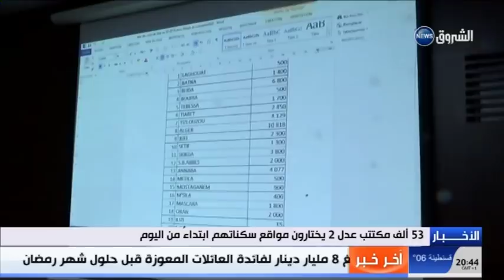53 ألف مكتتب عدل 2 يختارون مواقع سكناتهم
53 ألف مكتتب عدل 2 يختارون مواقع سكناتهم